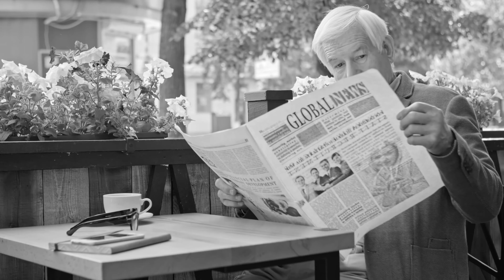Za Článok o Masti Ma Chceli Žalovať - Mäsiar Boris Halaj 2. Časť | TROSHCAST #031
Pri nahrávaní a následnom prenose záberu na Juraja došlo k poškodeniu videozáznamu. Bohužiaľ sa ho už nepodarilo zachrániť. Keďže tento TROSHCAST obsahuje veľa hodnotných informácií a audiozáznam je v poriadku, rozhodli sme sa ho aj tak vydať s tým, že uvidíte len záber Borisa Halaja. Ospravedlňujeme sa a veríme, že aj napriek tomu sa Vám bude tento TROSHCAST páčiť.

— POPIS —

V 2. časti s Borisom Halajom, odborníkom na mäso, sa bližšie pozrieme na niektoré mýty ohľadom živočíšnych produktov.

Asi už každý postrehol, že vo svete stravovania sa panuje mnoho názorov a odporúčaní. Bežný človek sa vplyvom rôznych inštitúcií a osobností dokáže veľmi rýchlo pre nejaký stravovací smer nadchnúť. Častokrát aj bez toho, aby si o tom aspoň TROSHKA naštudoval. Nehovoriac o tom, že mnoho týchto inštitúcií háji len svoje záujmy.

A toto sa Borisovi potvrdilo. Za posledné desaťročia sa z nasýtených tukov stal najväčší nepriateľ kardiovaskulárneho zdravia a zdravého životného štýlu. Borisa zaujímalo prečo. A tak sa poctivým hľadaním a študovaním dopátral ku koreňu veci. Na základe týchto informácií uverejnil článok, ktorý zaznamenal široké ohlasy. Až sa dostal k ľuďom, ktorým sa to TROSHKA nepáčilo...

Vypočujte si tento zaujímavý príbeh, ktorý Boris rozpovedal v tomto TROSHCASTE. Ďalej sa dozviete prečo je slovenské mäso výnimočné, či je BIO len marketingový ťah a kde nakupovať kvalitné živočíšne produkty.

Príjemné počúvanie!

TROSHCAST - Inšpirácia v každom zvuku.

Akých hostí by ste chceli vidieť v TROSHCASTE? Napíšte nám v komentároch.

— PRODUKTY —

💪🏼 ZĽAVOVÝ KÓD: troshka
Budovanie svalstva, výživa, ochrana orgánov od ProSupplements

📖 ZĽAVOVÝ KÓD: troshka10
Video-kurzy, audioknihy, afirmácie a vedené meditácie od Michala Drienika

🚗 STIAHNI TITORI cez tento link a získaj PREMIUM ÚČET na 365 dní ZADARMO

— KAPITOLY —

0:00 Úvod
1:12 Potravinová Sebestačnosť
7:35 Je BIO Skutočne BIO?
12:05 Chov Zvierat na Slovensku VS v Španielsku
14:11 Ako Stres Vplýva na Kvalitu Mäsa?
20:21 Ďalšie Faktory Ovplyvňujúce Kvalitu Mäsa
25:56 Bravčová Masť Nie je Nezdravá
41:41 Veľký Mýtus o Mäse a Tuku
43:37 Článok o Masti Dostal Borisa do Problémov
46:08 Domáce Mäsové Výrobky
50:16 Vnútornosti sú to Najcennejšie zo Zvieraťa
55:58 Kde Nakupovať Mäso? Nenechajte sa Oklamať...

— SOCIÁLNE SIETE —

Tento TROSHCAST obsahuje všeobecné informácie o zdravotnom stave, výžive, zdraví a diétach, ktoré slúžia len na informačné účely. Informácie nie sú rady a nemalo by sa s nimi tak zaobchádzať. Nemali by sa používať na samodiagnostiku a nenahrádzajú lekárske vyšetrenie. Nemali by ste robiť žiadne zmeny vo svojom zdravotnom režime alebo strave, kým sa najskôr neporadíte s lekárom a nedostanete lekárske vyšetrenie, diagnostiku a odporúčanie.